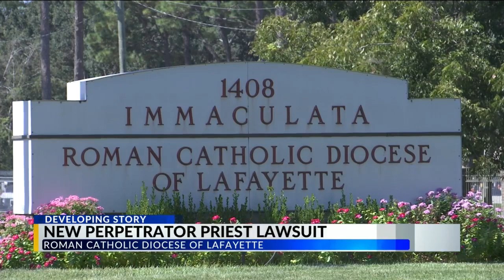New predator priest lawsuit filed against Diocese of Lafayette